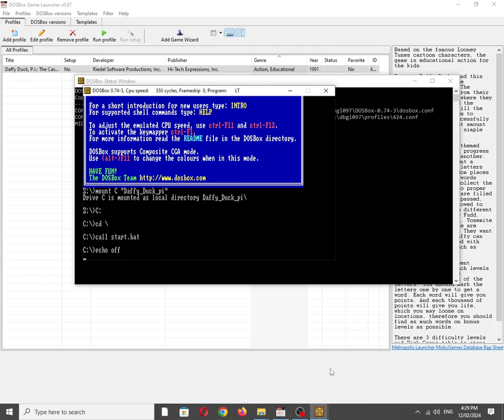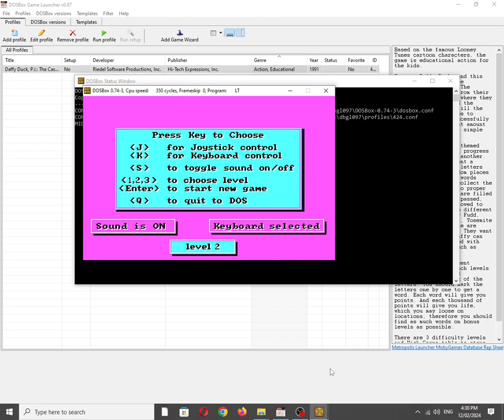Daffy Duck, P.I.: The Case of the Missing Letters [MS DOS] Some Music on IBM PC Speaker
Mobygames description:
Based on the famous Looney Tunes cartoon characters, the game is educational action for the kids.

You are Daffy Duck, and this time you are a Private Investigator (P.I.). The letters have escaped from their words and scattered where they want. You should find the missing letters and fill the words with proper ones to complete your job successfully and to collect a great amount of money for this not simple task.

Completing different themed locations, Daffy will progress from one location to another. Each location represents a single screen, where letters are scattered in random places as well as different words located. You should collect the letter and bring it to the proper word. When all words are filled the location will be passed, and Daffy will be allowed to proceed further. Also different enemies such as Elmer Fudd, Sylvester J. Pussycat, Yosemite Sam, or Wile E. Coyote are present in locations. They want to kill Daffy, but Daffy can stun them with different weapons, such as bananas or eggs.

Bonus levels are present between locations. Such levels are time-oriented and represents the matrix of the letters. You should mark the letters one by one to get a word. Each word will give you points. And each thousand of points will give you life, which you may lose on locations, therefore you should find as many words on bonus levels as possible.

There are 3 difficulty levels and High Score table to store the most impressive results in the game.

Also available on:
Vanillo: ✅☑✔
COS.TV: ✅✔☑